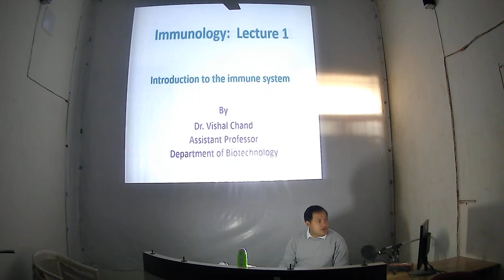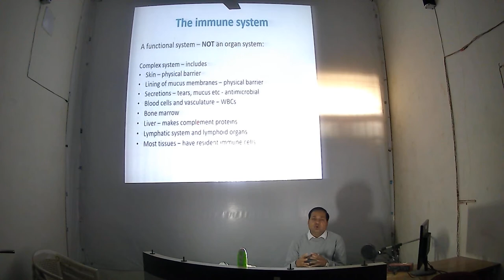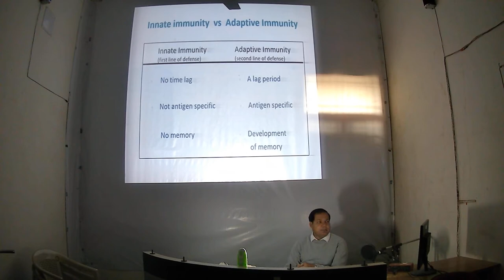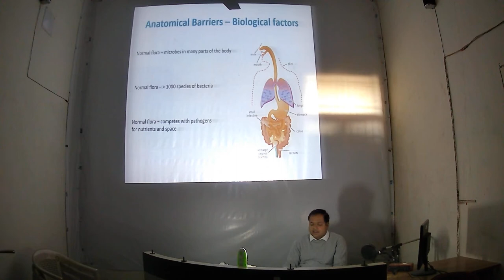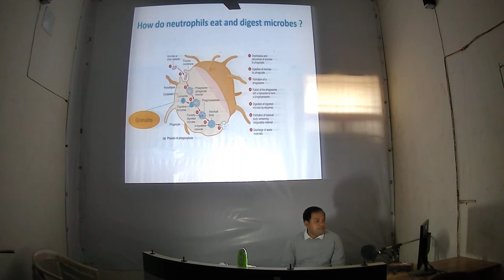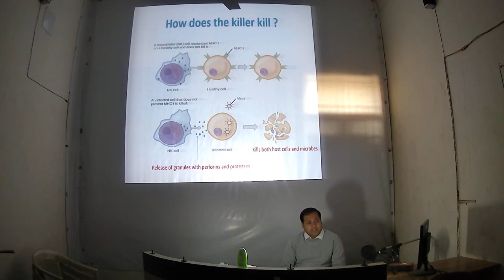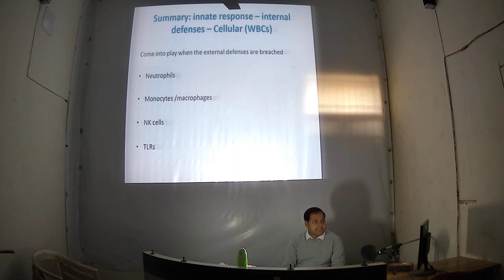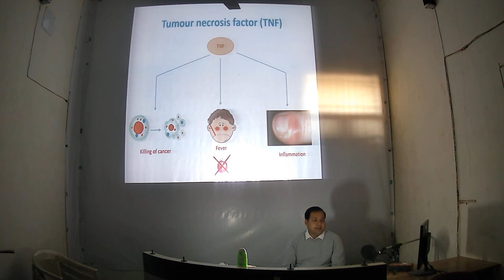Introduction to Immune System Part- I | Department of Life Science & Bio-Technology | CSJMU Kanpur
Topic: Introduction to the Immune System Part- I
Lecture by: Dr. Vishal Chand